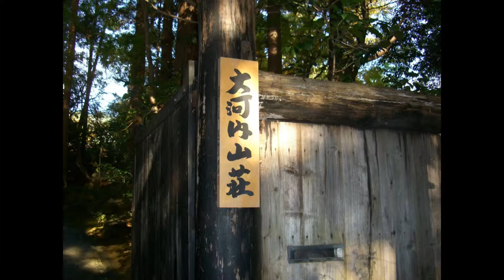30年の月日をかけて完成した日本庭園 大河内山荘 京都府 映画俳優の遺産 京都 048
30年の月日をかけて完成した日本庭園　大河内山荘　京都府　映画俳優の遺産  京都 048

大河内山荘（おおこうちさんそう）は京都市右京区嵯峨にある日本庭園。時代劇などで知られる俳優大河内傳次郎が別荘として造営した回遊式庭園である。
昭和9年（1931年）、傳次郎34歳のとき、当時長期保存が難しかったフィルムに対し永く消えることのない美を追究するため自身で設計しこの庭の造営を始めた。映画出演料の大半を注ぎ込み64歳で亡くなるまで30年の歳月をかけてこつこつと作り上げたものである。 場所は小倉百人一首でも知られる小倉山の南東面、嵐山公園（亀山公園）に挟まれた約2万平方メートルの荒地であったところに位置している。